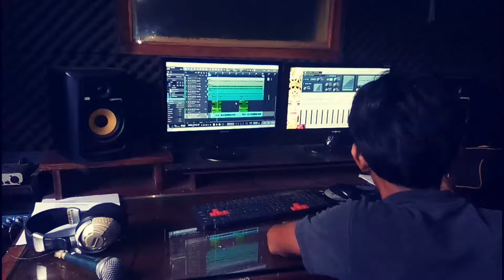RITA KANIA - SALAM 2 JARI OPIK CAKADES RANCAMANGGUNG TANJUNGSIANG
eR Pro
Lagu Cakades Rancamanggung Tanjungsiang Subang